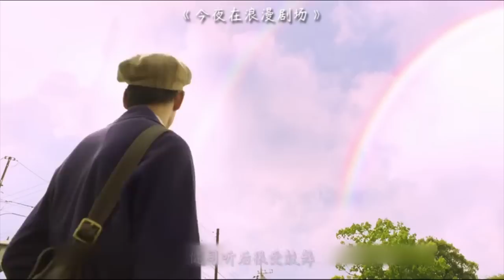一对相处了几十年的夫妻，却连手都没牵过，走路都要隔着十厘米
《今夜在浪漫剧场》